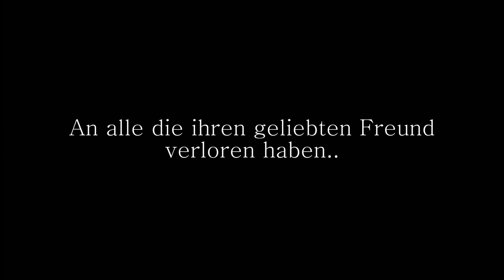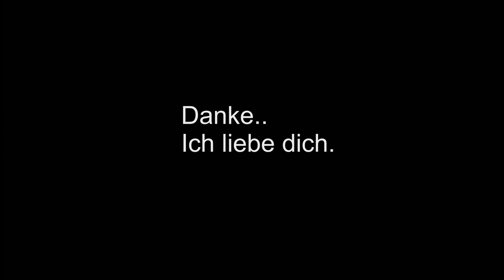Für alle die um ein geliebtes Tier trauern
An alle die ihr Tier verloren haben. Ich hoffe ich konnte euch mit dem Video etwas aufmuntern, ich bin mir zu 100 % sicher, das es auch wirklich so ist.
Also hört darauf was euer Freund euch mitteilen will.